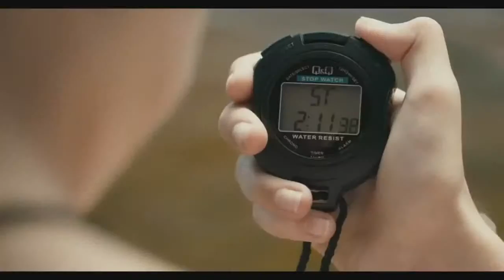Это твой день (трейлер) 2013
Главный герой фильма – 12-летний городской мальчишка Генка впервые проводит летние каникулы у своей тёти, живущей с мужем-спасателем и дочкой Лизой в деревне. Действие происходит знойным летом, телевидение и радио сообщают тревожные новости о пожарах в других регионах страны. Но ничто не мешает Генке вместе с его новыми друзьями, местными ребятами предаваться обычным мальчишеским развлечениям, главными из которых становятся «тайные» походы к озеру и поиски подводного хода к бункеру фашистов в лесу. И вот в один из дней, когда ребята в очередной раз были у озера, их настигла природная стихия. Летний зной неожиданно быстро перешёл в сильнейшую грозу, которая и вызвала лесной пожар. Городскому пареньку Генке придётся за короткое время пройти настоящую школу выживания в экстремальных условиях, спасти свою сестрёнку, заблудившуюся в дымном лесу, помочь эвакуации людей из деревни, и наконец, отметить свой день рождения, который он теперь встретит настоящим мужчиной.
Произведение «Это твой день (трейлер) 2013» созданное автором по имени Time Movie, публикуется на условиях лицензии Creative Commons «Attribution» («Атрибуция») 4.0 Всемирная.